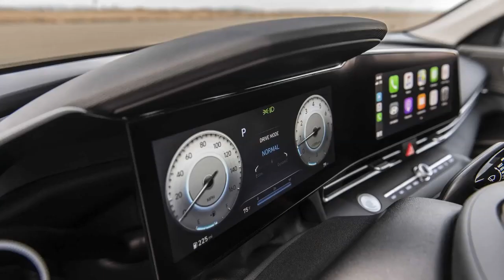НОВАЯ HYUNDAI ELANTRA 2020 года обзор убийца Kia Cerato и Skoda Octavia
HYUNDAI ELANTRA 2020 года обзор  убийца